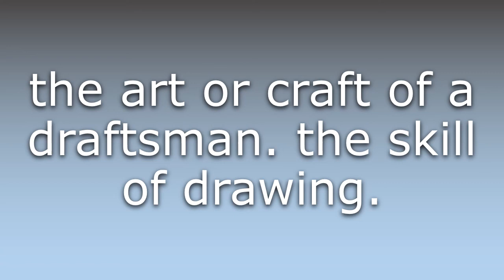What does Draftsmanship mean?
What does Draftsmanship mean in English? Learn the meaning of the word Draftsmanship! How to Pronounce Draftsmanship. Expand your vocabulary, learn words.